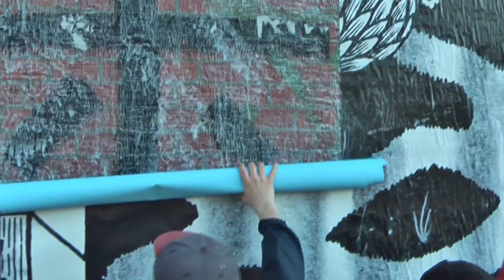Guerrilla SPAM | CHEAP street poster art festival 2017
Tra i Main Artist invitati alla quinta edizione di CHEAP ad entrare in azione, Guerrilla Spam sceglie di lavorare in Bolognina, portando all’estremo il concetto di site specific. È infatti il muro esterno di un edificio in rovina lungo via della Liberazione ad ospitare il grande pasteup di 120 metri quadrati su cui trova spazio un grande “affresco” sulla Bolognina, tra i quartieri più complessi, multietnici e in trasformazione della città.

Nato nel 2010 a Firenze “come spontanea azione non autorizzata di attacchinaggio negli spazi urbani”, il collettivo ha perseguito negli anni una modalità d’azione che si sviluppa come una vera e propria “Guerrilla”: veloce, irruenta, che si impone agli occhi del passante disseminando messaggi improvvisi e inattesi nel tessuto urbano, come lo “Spam” delle email. La scelta di un essenziale bianco e nero – contrapposto ai colori sgargianti della pubblicità – caratterizza fortemente la loro produzione, sempre percorsa da una tagliente critica sociale che spesso si accompagna ad un’ironia di forte impatto.

Partendo dall’illustrazione, il collettivo costruisce narrazioni popolate da mostri, demoni, fantocci grotteschi: un’iconografia dalle forti tinte allegoriche che, nella sua volontà di raccontare la contemporaneità attraverso un sottotesto critico di rappresentazioni simboliche, ha come riferimento esplicito la pittura fiamminga di Bosch e Bruegel. Ma non solo: altri rimandi ideali passano da Dürer a Goya, da OttoDix a MaxErnst, fino ad arrivare a Pontormo e Beccafiumi.
Il ricorso all’allegoria e ad una fitta trama di riferimenti alla storia dell’arte – in questo caso extraeuropea – percorrono anche il progetto realizzato nell’ambito di Cheap Festival, dal titolo Il giardino.

Composta da 6 moduli di 9 x 2,2 metri ciascuno, l’opera ha uno sviluppo orizzontale, quasi fosse un papiro che, srotolandosi, rivela una narrazione per immagini. Il riferimento all’arte egizia è in effetti esplicito anche nel ricorso ad una prospettiva che non tiene conto della terza dimensione, procedendo per accumulo in un susseguirsi di scene. La Bolognina, protagonista dell’opera, è metaforicamente rappresentata come un hortus conclusus, delimitato da un muro da cui si sporgono figure di osservatori esterni. Da un lato, tra gli altri, gli stessi artisti – Guerrilla Spam – che si autorappresentano con un binocolo, sottolineando la loro visione del quartiere, parziale e relativa, per come è descritta nei media. Dall’altro, gli attori della cosiddetta “riqualificazione”, rappresentati nell’atto di entrare a gamba tesa nel giardino, microcosmo in cui convivono una pluralità di personaggi, così come è composita la flora che che popola un ecosistema. Tra questi due estremi, si sviluppano 9 scene, leggibili su più livelli interpretativi. Il meno diretto affonda le radici in richiami all’arte orientale, araba, egiziana, ma anche – nella texture dello sfondo – ad un arazzo francese quattrocentesco, a sottolineare la multiculturalità del quartiere, valorizzata esplicitamente nella quarta scena su cui campeggia la parola “dialogo”.

Le altre tavole sono invece incentrate sulle problematiche che affliggono il quartiere: senzatetto che non hanno cibo e riparo, ronde auto-organizzate che per un certo periodo sono salite agli “onori” della cronaca, speculatori edilizi che hanno cambiato il volto della zona, spersonalizzandola. A chiusura, una figura che innaffia, il cui abito porta impresso il sottotitolo dell’opera: Coltivo il mio giardino e il mio giardino mi coltiva. L’intento esplicito non è imporre al passante una visione precostituita, seppur antitetica a quella dominante: l’assunto di base risiede piuttosto nella convinzione che la comprensione della realtà debba passare necessariamente attraverso una presa di coscienza, che si realizza innanzitutto per mezzo della visione. In ciò, la rappresentazione artistica assume un ruolo politico, rivelandosi fondamentale per stimolare, provocare e destabilizzare il passante, facendo contemporaneamente appello alla sua capacità di costruire autonomamente visioni del mondo alternative.

riprese | Elisa Lapicci
edit | Dario Alejandro Barletta
musiche | Torakiki